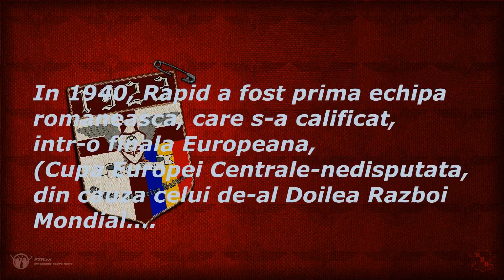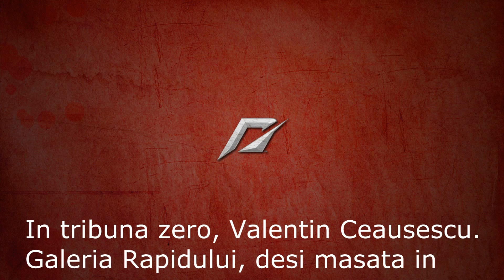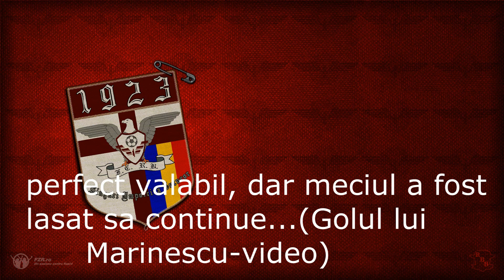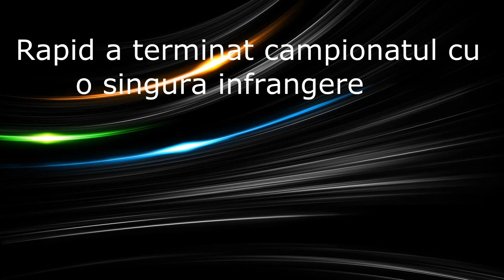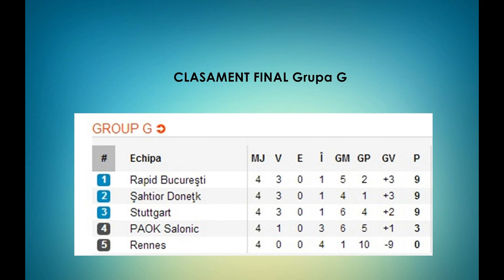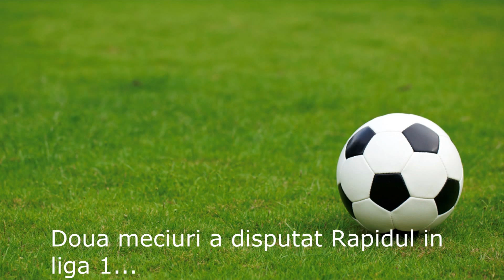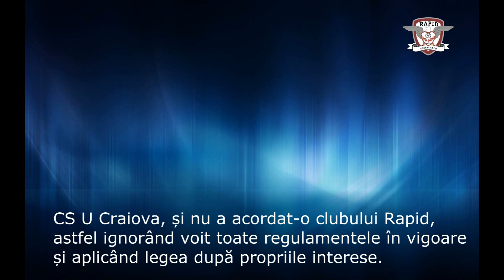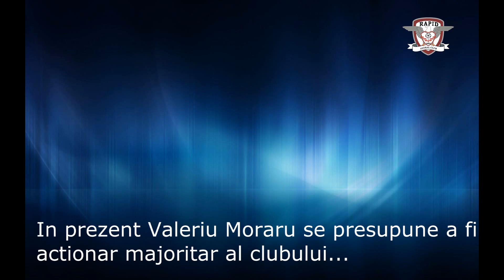Istoria Rapidului 1923-prezent